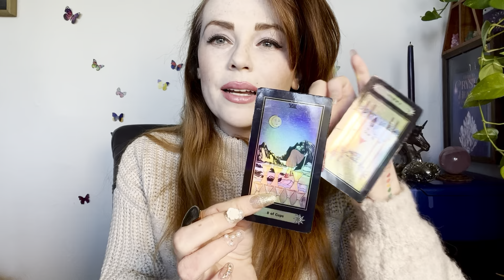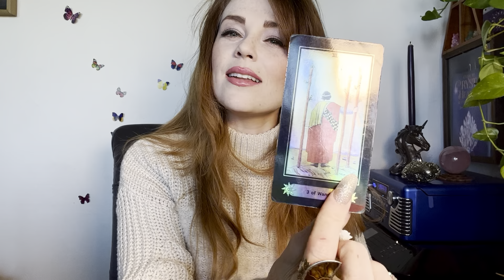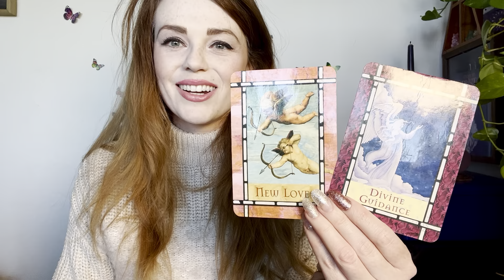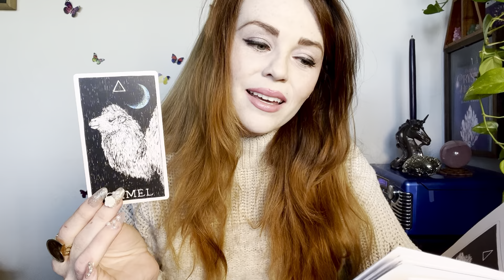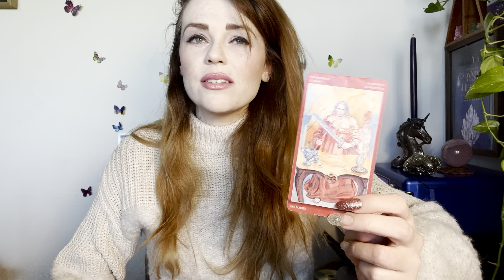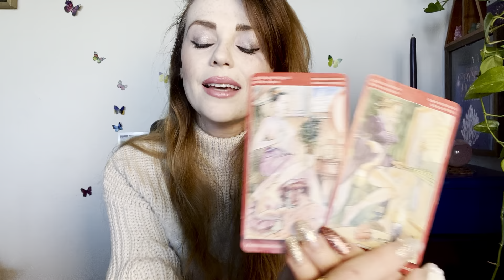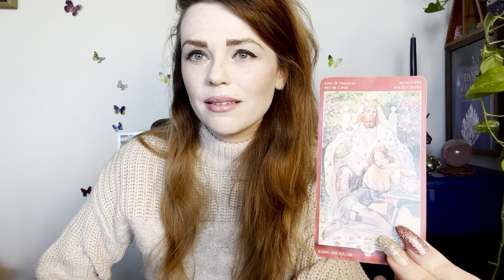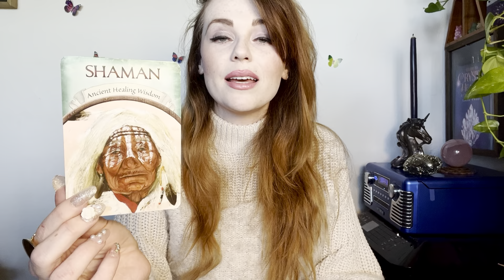TAURUS!! Flying to new heights!! Abundance & Healing SuperSTAR!!! Spiritual Transformation! 1111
💎 CRYSTAL SHOP Code CRYSTALLOVE
💜 AUTHOR - Guide to Crystal Healing & Communications on AMAZON
💙 PODCAST - Beauty of Life with Jadee - SPOTIFY, BUZZFEED, APPLE PODCAST
💚 REIKI HEALING & BEAHVIORAL THERAPY - MalibuMeditation.com

🌟Personal Readings
🌟Birth Chart Readings
🌟Spiritual Soul Readings
🌟Behavioral Therapy Sessions

⭐𝟭𝟬% 𝘁𝗼 𝗪𝗶𝗹𝗱𝗹𝗶𝗳𝗲 𝗖𝗼𝗻𝘀𝗲𝗿𝘃𝗮𝘁𝗶𝗼𝗻.

(っ◔◡◔)っ ♥ Welcome Soul Fam! ♥🐢

☆𝕀 𝕝𝕠𝕧𝕖 𝔾𝕠𝕕. 𝕀 𝕝𝕠𝕧𝕖 𝔸𝕟𝕚𝕞𝕒𝕝𝕤. 𝕀 𝕝𝕠𝕧𝕖 𝕥𝕙𝕖 𝔼𝕒𝕣𝕥𝕙. 𝕀 𝕝𝕠𝕧𝕖 𝕊𝕡𝕚𝕣𝕚𝕥𝕦𝕒𝕝𝕚𝕥𝕪. 𝔸𝕝𝕝 𝕚𝕤 𝕆𝕟𝕖. ʕ•́ᴥ•̀ʔっ♡